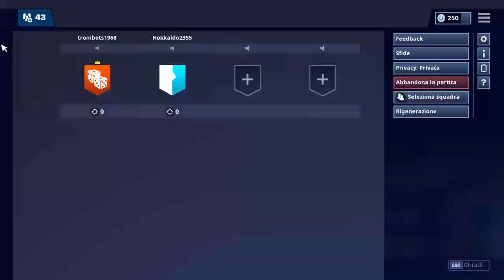live fortnite server privati